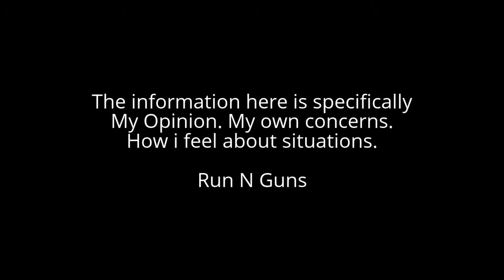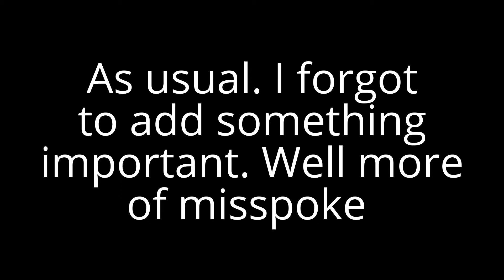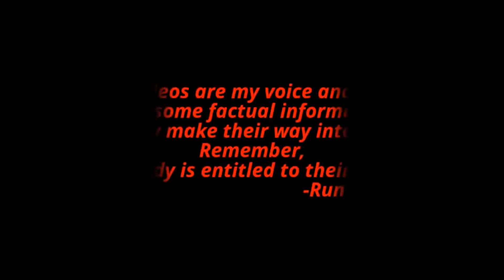Pool control!!! (we need it!) gun control parody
People teach their children to swim all the time. Unfortunately children and adults still drown. It's always tragic. The pool isn't blamed.. which would be completely ignorant as hell. Yet the gun is. When a child is taught to swim, they don't drown, Same thing with a firearm. Well they don't play with it. It's kind of stupid to compare the 2. It just had to seem ridiculous as hell. Unfortunately tragic accidents happen with both.